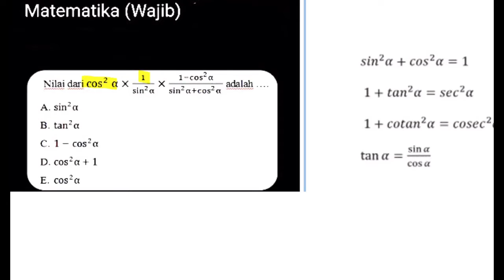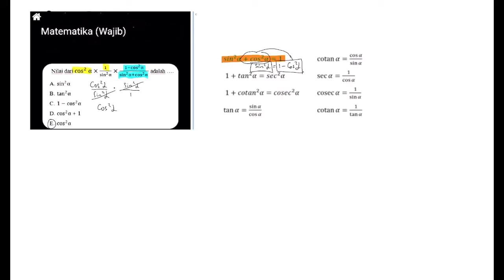🔴TRIGONOMETRI🔴Nilai dari cos² a×1/sin²a × (1 - cos² a)/sin²a + cos² a)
Nilai dari cos² a×1/sin²a × (1 - cos² a)/sin²a + cos² a)sbmptn